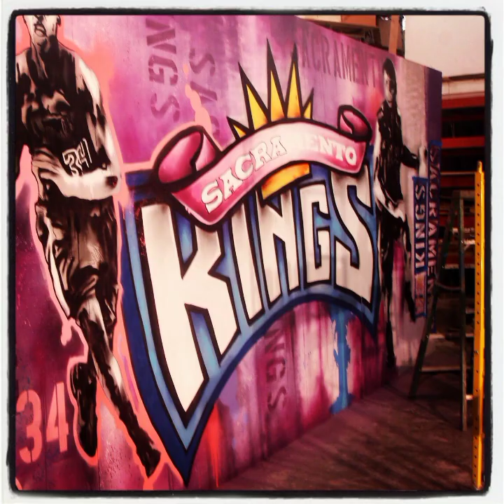mojack Daniels - Times Have Changed 1996 sacramento